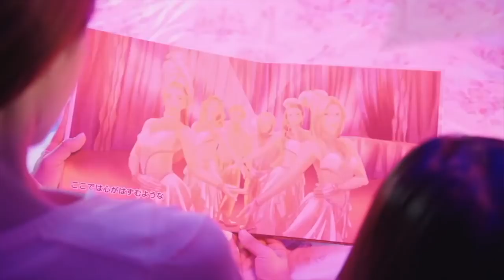THE OVERLOOKED BEAUTIES OF CIRCUS!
VLOG 045

In every circus you will find these unbelievably beautiful performers but you will rarely think of them when you think of circus.  Take a look at the abilities these seemingly unknown performers have!

Video Location: Niigata, Japan

SPECIAL THANKS:
OUR BADASS GEAR:

MAIN CAMERA US
EXTRA BATTERY US

GoPro SetUp:
GOPRO HERO 5 US
GOPRO HERO 6 US
AUDIO ADAPTER US
MICROPHONE US
ALUMINUM CASE US
52MM LENS KIT US
CELL PHONE HOLDER US

BASIC TRIPOD US
3K (SLR) GORILLAPOD US
1K (HYBRID) GORILLAPOD US
325g (MINI) GORILLAPOD US
BALL HEAD US
PORTABLE RING LIGHT US
NEEWER 18" RING LIGHT US

DRONE US
DRONE FILTERS US
GIMBLE US
MIC ADAPTER US
GOPRO FUSION US